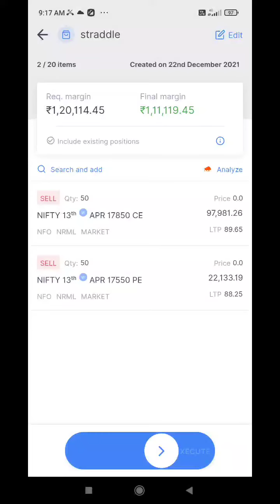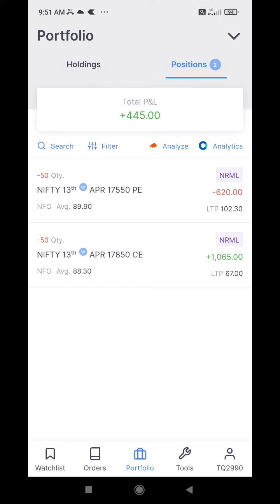Live option trading Nifty|short strangle strategy|Two side selling|Today profit|Shasi Barik